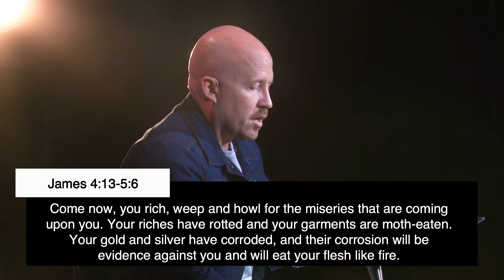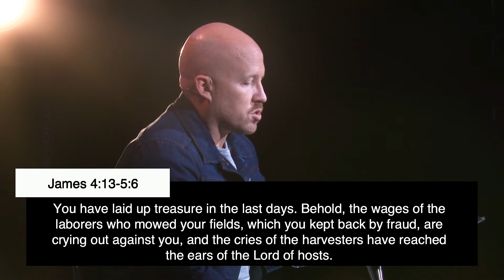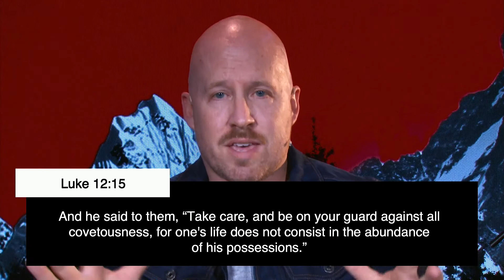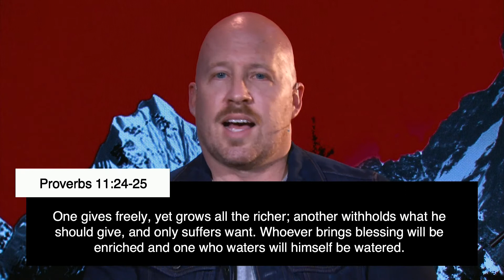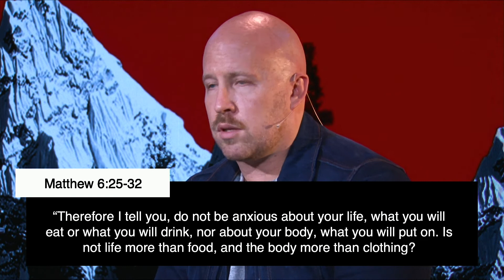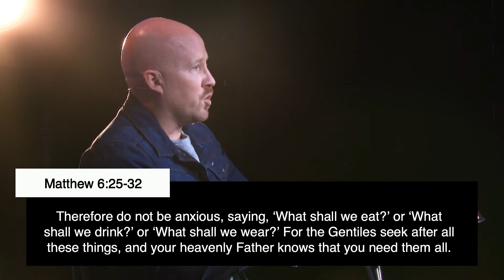Everyday Faith Generosity (full service)